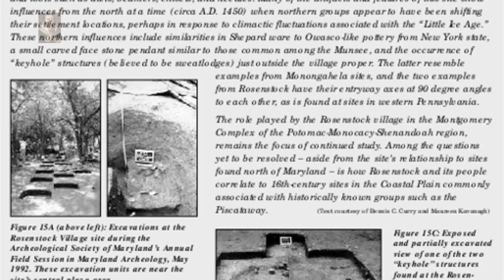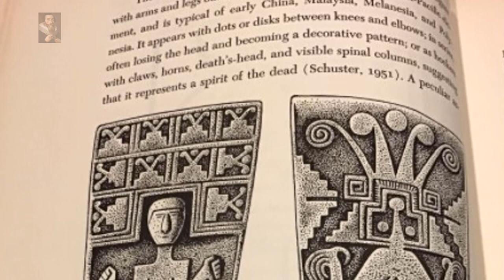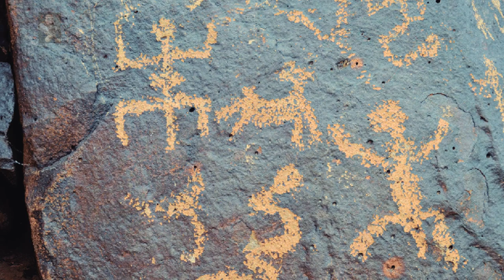The Rosenstock Artifact - The Prehistoric "Hocker" deity